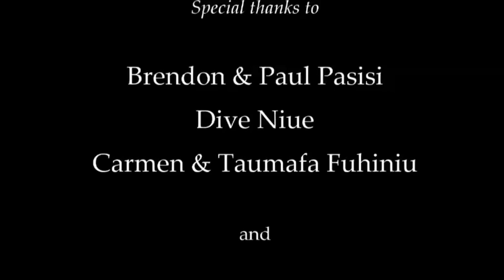Underwater Festival 2011 - Awards Presentation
The Underwater Festival™ 2011 Awards Presentation happened on the on the 8th of October and showcases all the winners of this years festival.

Thanks again to all the sponsors and see you again at the 2012 Underwater Festival™. More soon ...